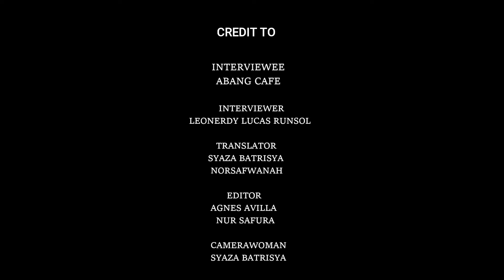A PROJECT BY: LANCELIGHT DHT1 (BATCH 2021/2022 KMNS)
This activity promotes COMMUNICATION SKILLS among students as they have to communicate with adults who are working in KMNS as well as other students from different courses while completing this simple task. Moreover, they learned to delegate work and create an interesting video for this project too. They tried their best not to plagiarise any materials from any sources in creating their videos.